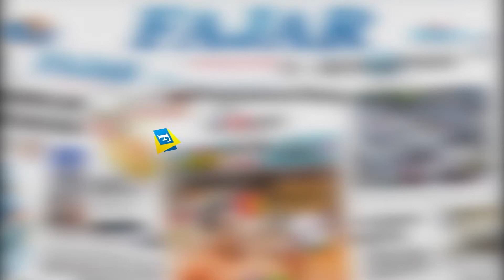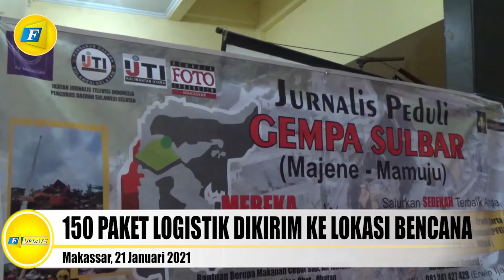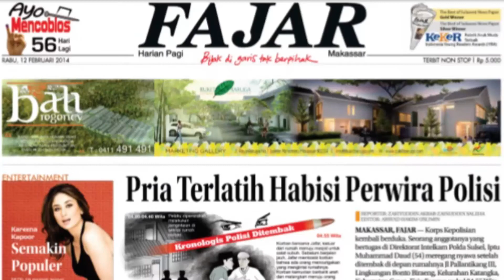Jurnalis Peduli Sulbar Kirim 150 Paket Bantuan ke Lokasi Bencana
Gempa yang mengguncang kabupaten Majene dan Mamuju, Sulawesi Barat beberapa hari yang lalu meruntuhkan beberapa bangunan sertan menelan banyak korban jiwa. Musibah tersebut membuat beberapa lembaga kemanusiaan langsung mengulurkan bantuan, tak terkecuali beberapa lembaga jurnalis yang di Sulawesi Selatan.

Video Jurnalis : Suparman
Voice Over : Qyswa Ruslia
Editor Materi : Haeril
Video Editor : Haeril